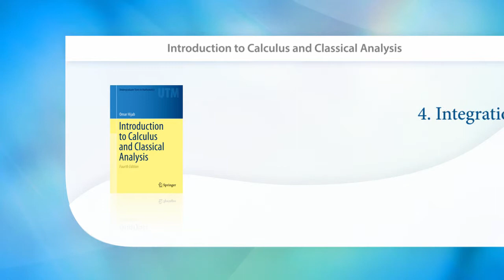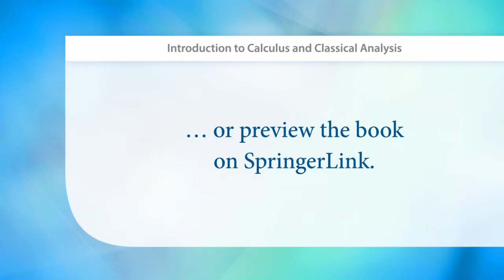Introduction to Calculus and Classical Analysis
Approaches calculus and introductory analysis in a nonstandard way.
New edition extensively revised and updated.
Completely self-contained text.

Main Discipline: Mathematics